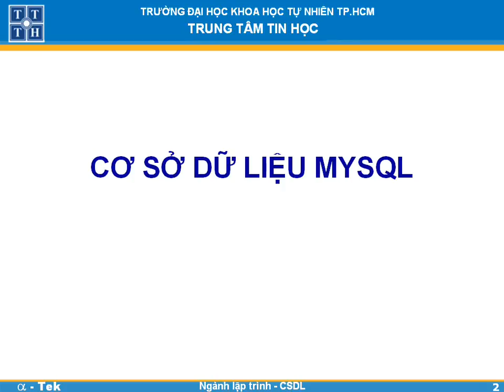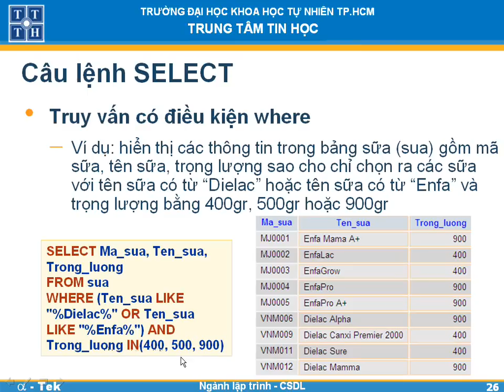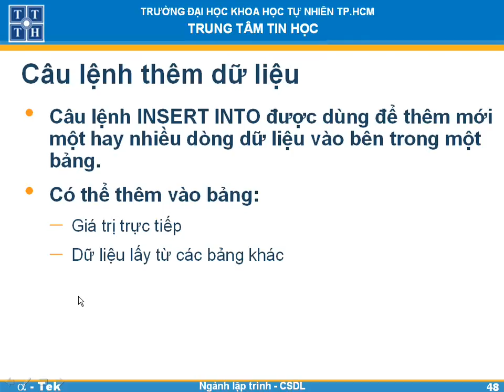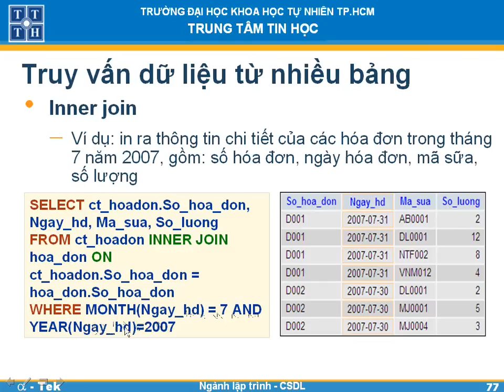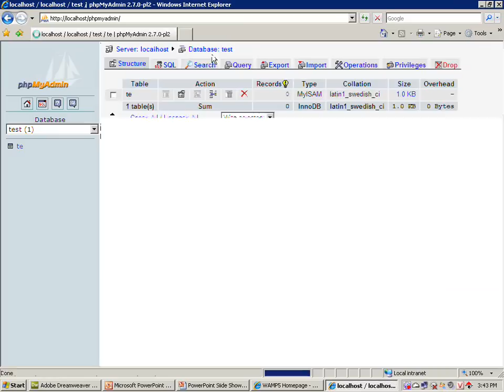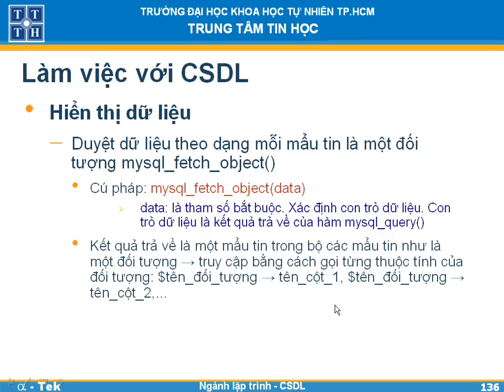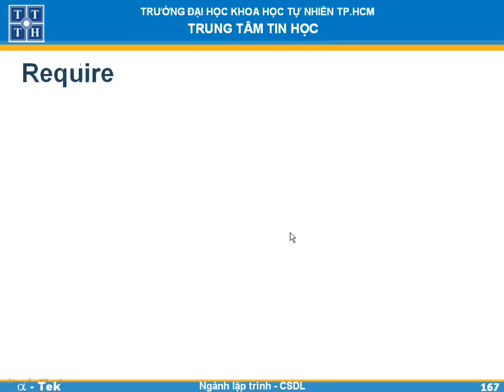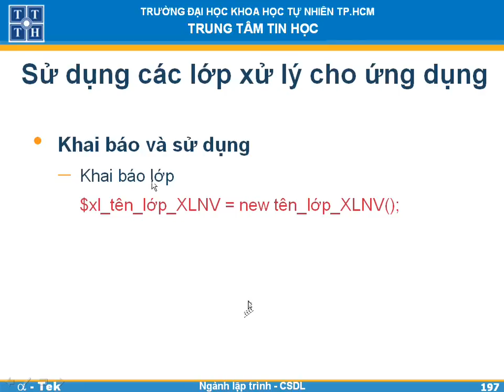Lập trình ứng dụng WEB với PHP của KHTN(Lý thuyết, cực chuẩn)_Phim_3.wmv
Lập trình ứng dụng WEB với PHP của KHTN(Lý thuyết, cực chuẩn)